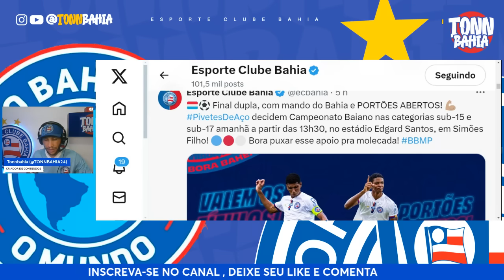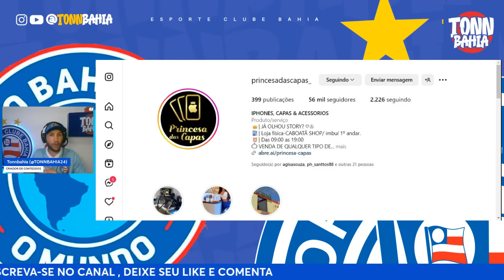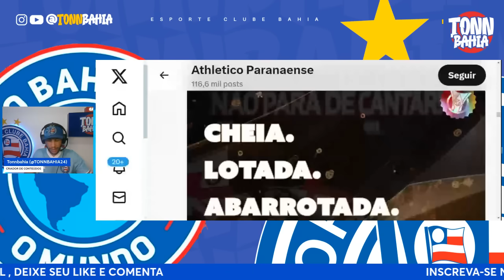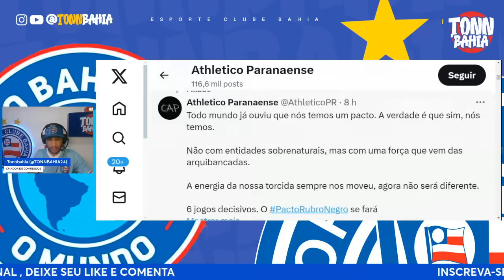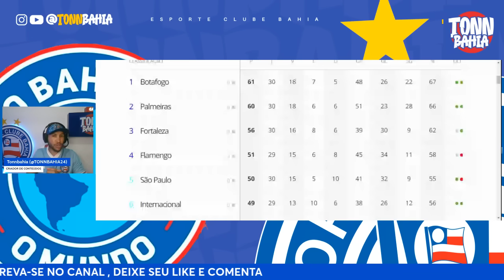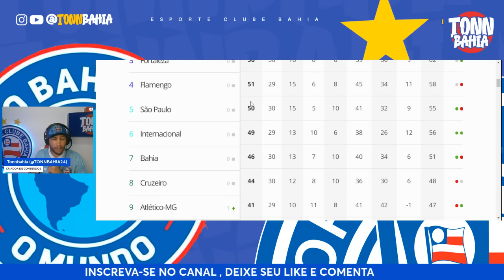🚨VEJA O QUE O TREINADOR DO VASCO FALOU;✅”BAHIA PRECISA VENCER O VASCO”: TONNBAHIA REAGE;❌DESFALQUES